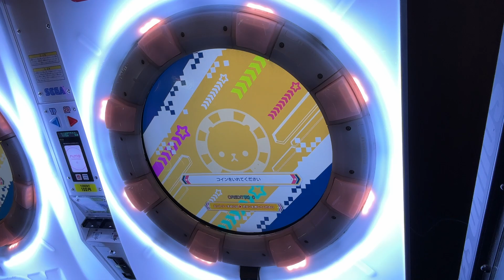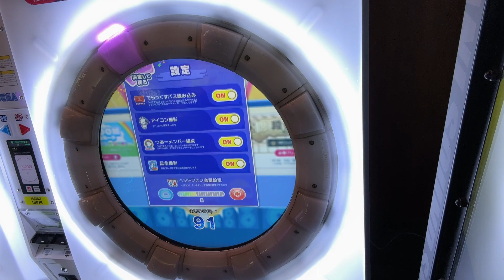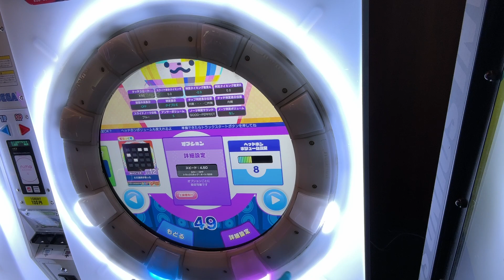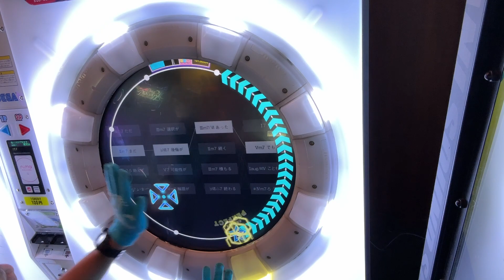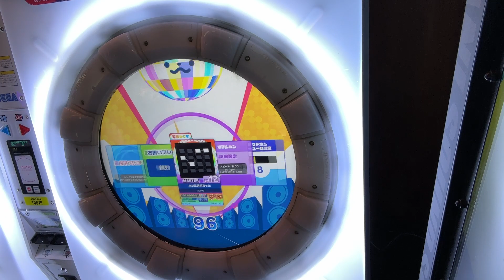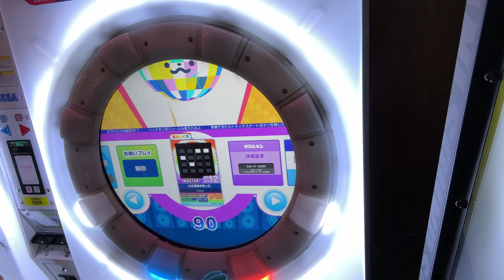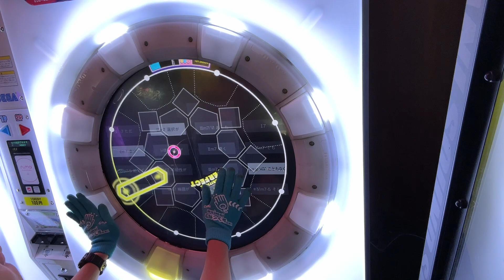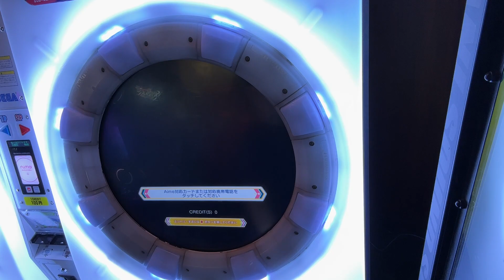Hello BUDDiES（maimai でらっくす BUDDiES初プレイ）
DUDDiES（バディーズ）が始まりました
宴復活、新ちほー、ちほー復活など色々取り上げられましたが

正直1番気になったのは「ただ選択があった」の譜面修正
果たしてどう修正されたのだろうか…

そんな思いを抱きながら（？）
今回のプレイをお楽しみくださいませ？